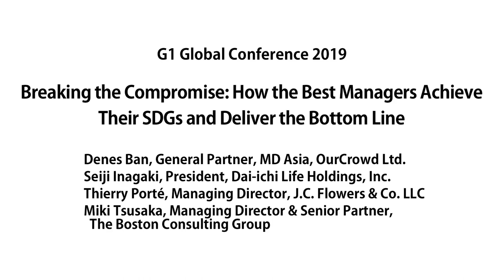Breaking the Compromise: How Managers Achieve Their SDGs & Deliver the Bottom Line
Until recently, ESG (environment, sustainability, and governance) frameworks were a way for corporations to fulfill their “responsibility” towards society, which often demanded social and ethical leadership from leading corporations. The UN has since upped the ante to a more comprehensive list of sustainable development goals (SDGs).
Great companies, leaders, and investors now know that there is not a trade-off between doing "good" for the world and doing "well" financially. Additionally, the best talent in the world looks to join enterprises that have a clarity of vision and mission on these issues.
How do CEOs balance these interests in their companies? How do investors direct their money towards companies that have successfully incorporated SDGs into their business?

In this session, panelists discuss strategies on how they see these issues playing out in their own corporations and clients as well as in best-practice companies.

G1 Global Conference 2019 Business Breakout Session held at Graduate School of Management, GLOBIS University in Tokyo, September 16, 2019.

Breaking the Compromise: How the Best Managers Achieve Their SDGs and Deliver the Bottom Line

Panelists:
» Denes Ban (General Partner, MD Asia, OurCrowd Ltd.)
» Seiji Inagaki (President, Dai-ichi Life Holdings, Inc.)
» Thierry Porté (Managing Director, J.C. Flowers & Co. LLC)

Moderator:
» Miki Tsusaka (Managing Director & Senior Partner, The Boston Consulting Group)